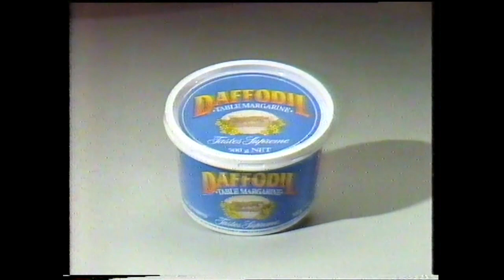Daffodil Margarine Australia Commercial 1984